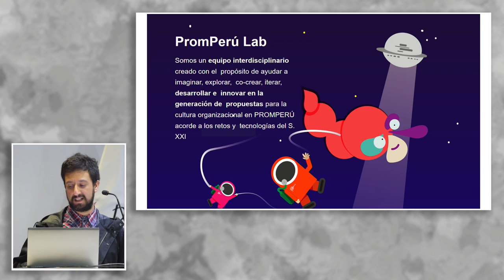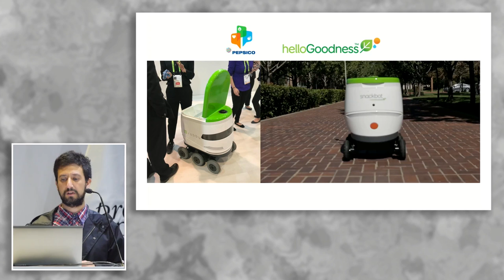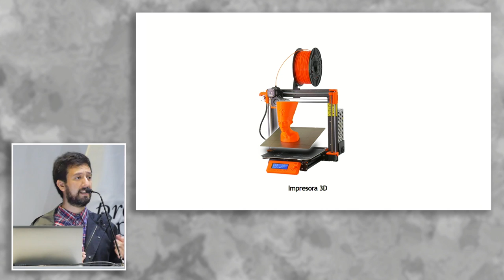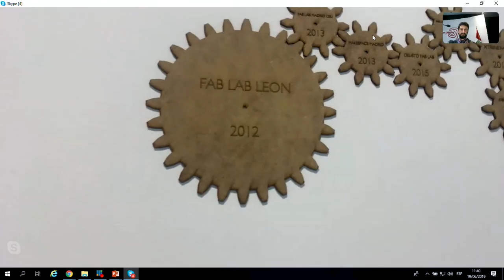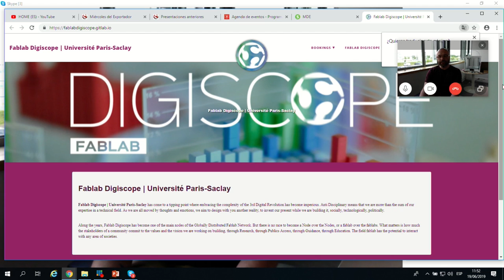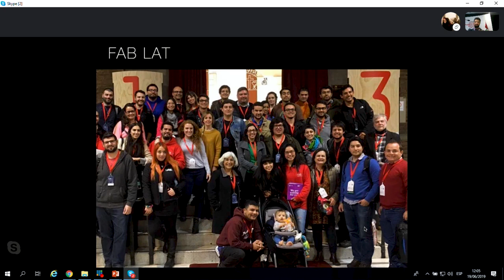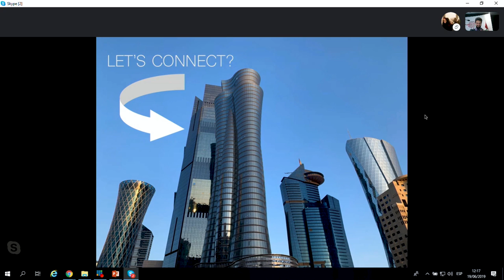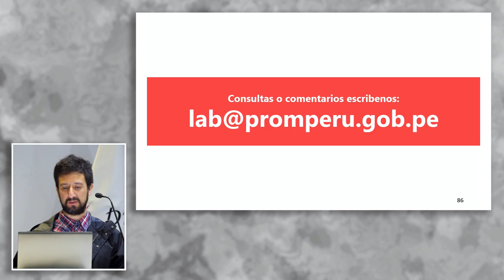Diseño industrial y FabLabs: FREUNDT, Víctor (19 de Junio)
"Diseño industrial y FabLabs: transformación de productos y cultura global"

PPT: shorturl.at/fhsvU